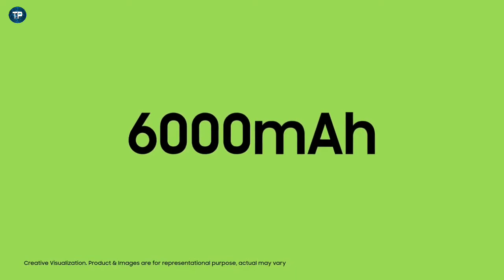Samsung Galaxy F12 - Price, Specifications, Launch Date In India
ABOUT MY CHANNEL-:
Technical ssp is a Youtube Channel Where You Get All Answers Of Your Doubts/Questions About Tech/Tips For Youtube in Our Own Hindi Language So Subscribe This Channel And Press The Bell Icon..

1- power director (on mobile)
2- kinemaster (on mobile)

Thumbnail

1- PixelLab ( Only )